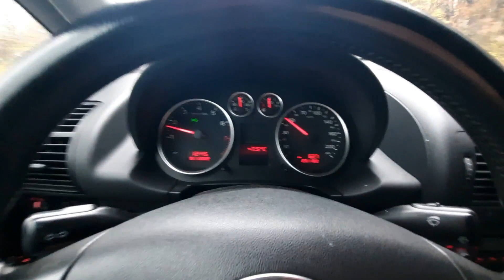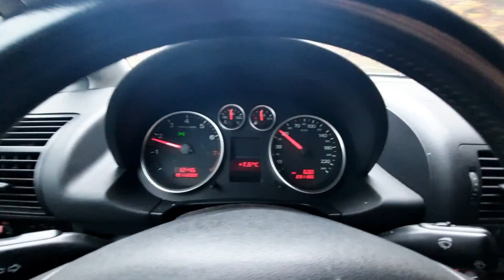CEKAJUCI PRVE PAHULJE NA BJELASNICI I IGMANU